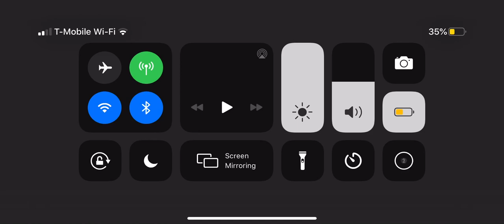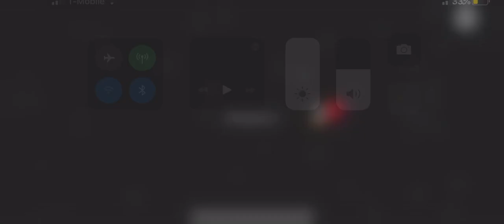Vent - among us gameplay walkthrough part 15